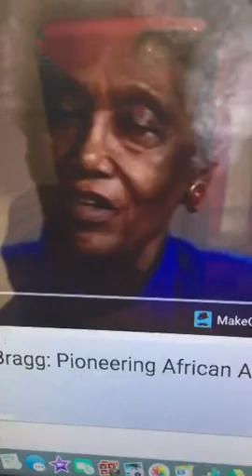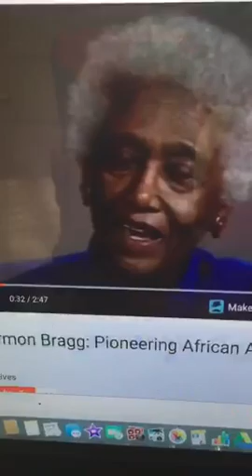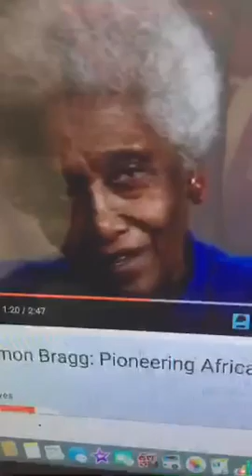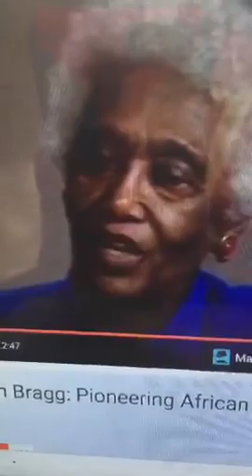Janet Bragg First Black Female Commercial Pilot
Recorded on 02/19/2016 07:16 PM UTC by WrldBlkHistPeri

Youtube goo.gl/EJjQE9

Collection goo.gl/6cNcwh

Blog goo.gl/PSnqpd

Twitter goo.gl/AHSyTA

Facebook goo.gl/MhW56P

Periscope goo.gl/Ue8Jqi

Playlist goo.gl/c5kWTw

Follow Janice Temple
Facebook goo.gl/5bqfpT
Twitter goo.gl/7m48W4
Google Plus goo.gl/8eqzzS

Experience Black History Around The World. African American History Month is celebrated during the month February in the United States. Black History Month in the United Kingdom is celebrated during the month of October. World Black History connects the African Diaspora during this important celebration of Global African and Diaspora achievements.Mission is to provide Black History for Teachers who love to Travel !